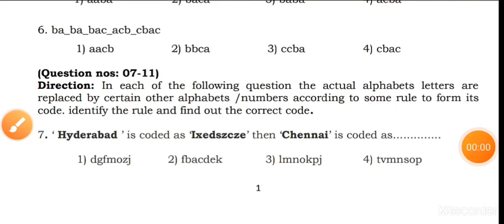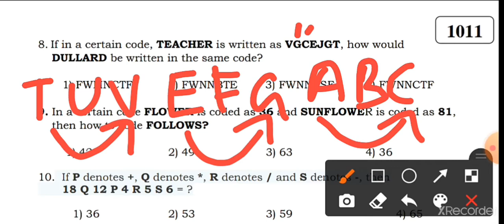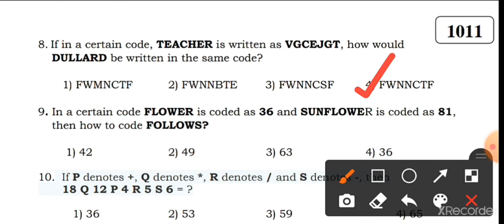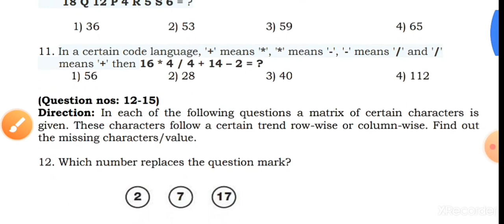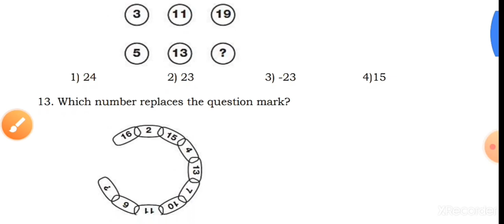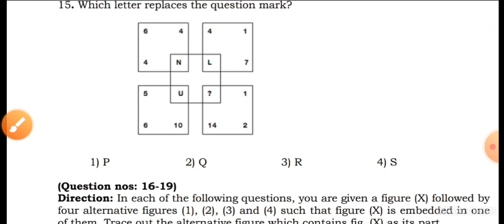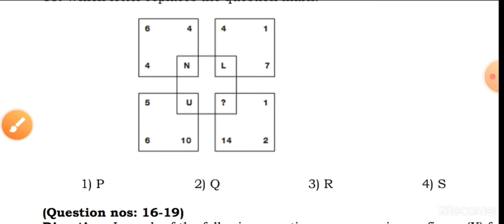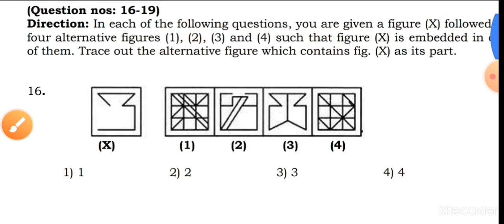NTSE || NMMS || Part 20~MAT Explained in Tamil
NTSE/NMMS exam preparation Part 20 mental ability test ( MAT ) explained in Tamil.